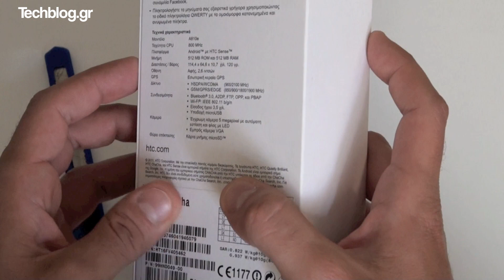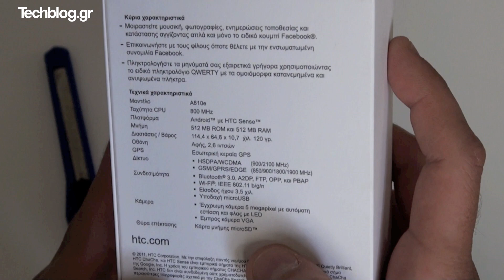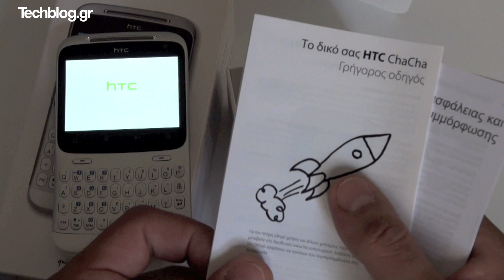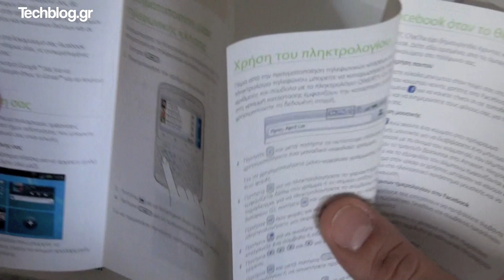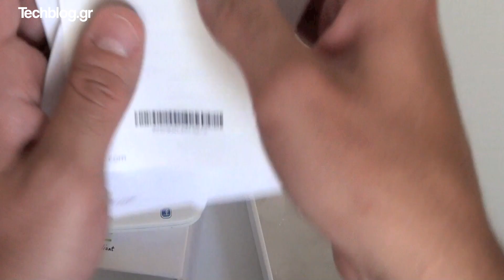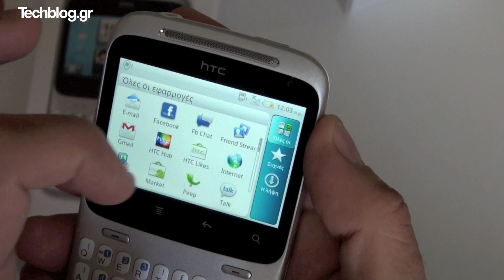HTC ChaCha unboxing (Greek)